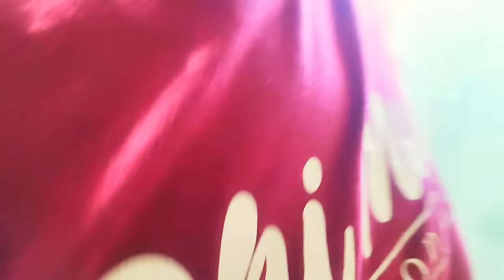EXCLUSIVE TOUR OF OUR LIVING ROOM | THE THEME IS ON ANOTHER LEVEL